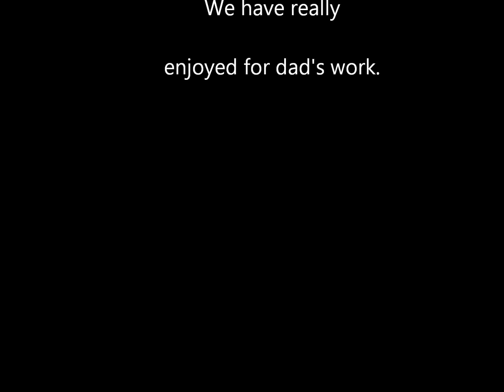Sault Ste. Marie Michigan Memories Glenn W. Gregg Collection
Soo MI memories from the 40's and 50's. Photography by Glenn W Gregg. Sault Ste. Marie Michigan